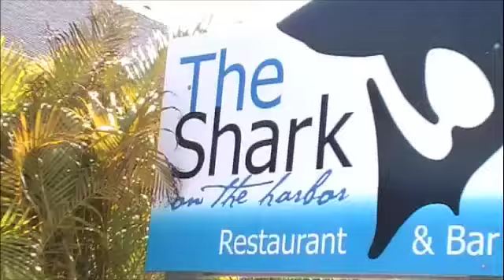TheShark on the Harbor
Paul and Mel venture to the Ocean City Commercial Harbor with the Full City Media crew (the guys that created the lovely If you find yourself there, try the burger...it's served on a pretzel bun!